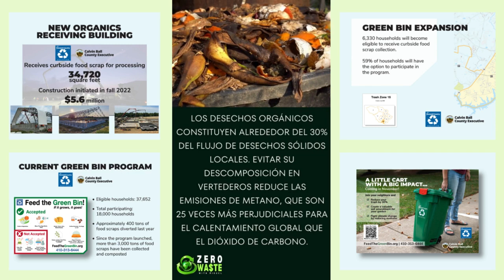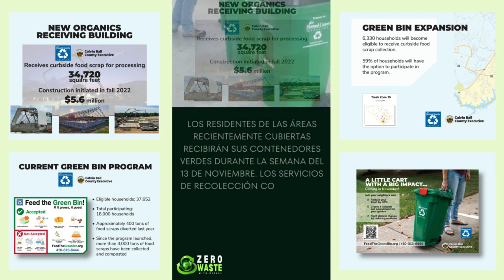🌱🏡 Expansión del Programa Feed the Green Bin en el Condado de Howard 🌿🌎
El Condado de Howard ofrece un servicio de compostaje gratuito para residentes elegibles. Durante diez años, ha proporcionado recogida gratuita de restos de comida orgánica a los residentes.
La expansión reciente incluye 6,330 viviendas en áreas clave, promoviendo la sostenibilidad en comunidades como King's Contrivance, Cherry Tree Park, Emerson, y más.

💚 El programa de recolección de desperdicios de alimentos en la acera, Feed the Green Bin, ha sido una herramienta valiosa en la lucha contra el cambio climático. Desde su lanzamiento en 2013, ha desviado más de 3,000 toneladas de residuos de comida de los hogares.

Solo en 2022, se recuperaron más de 400 toneladas de residuos orgánicos. Pequeñas acciones marcan grandes diferencias, y este programa permite a los residentes ser parte de la lucha colectiva por el medio ambiente y la independencia energética. - Calvin Ball, Ejecutivo del Condado de Howard.

Los desechos orgánicos representan aproximadamente el 30% del flujo de desechos sólidos locales. Evitar su descomposición en vertederos reduce las emisiones de metano, con un impacto 25 veces mayor en el calentamiento global que el dióxido de carbono.

¡Únete a la lucha por un futuro más sostenible y próspero para todos! Cada pequeña acción cuenta. ¡Tu ayuda es invaluable! 🌟🌍